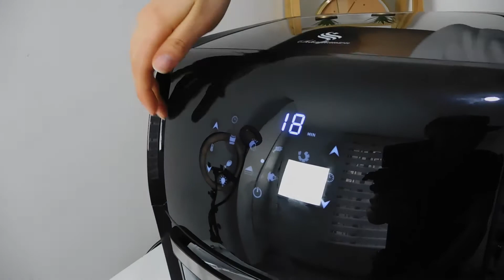AIR FRYER SCHAFFHAUSEN 9L